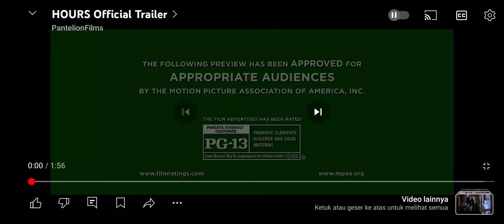BIG MOVIES PLATINUM GTV HOURS ( 2013 ) ( SELASA, 24 SEPTEMBER 2024 GTV 21:00 WIB )